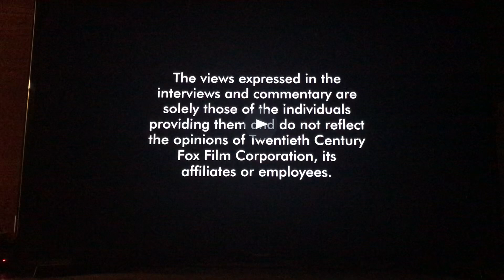Closing to The Sound of Music Blu-Ray 2010